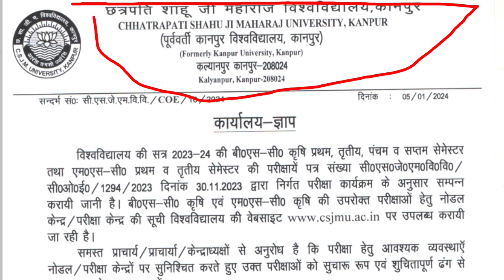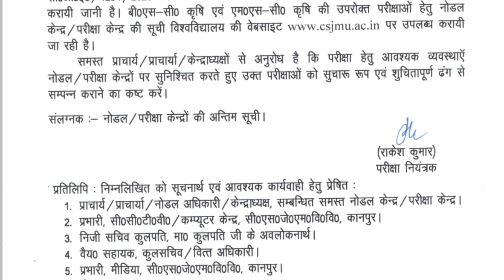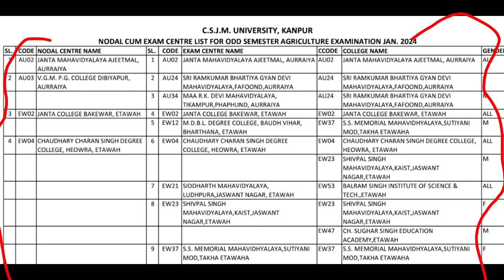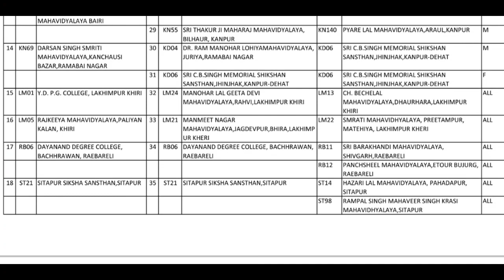Csjmu Important Notice 2023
About This Video-: Kanpur University Important Notice 2024 |Csjmu New Notice 2024 | kanpur University News Today 2024 |

In this video following queries is also solved- :

Csjmu practical exam back date ka
csjmu admission 2024
kanpur university entrance exam
csjmu admit card kaise download kare
csjmu admit card
csjmu entrance exam 2024
Kanpur university practical exam
kanpur university mbbs results
kanpur university back paper
kanpur university  News today 2024
phd admission 2024 kanpur university
csjmu phd fees
kanpur university
bed 2nd year exam date 2024
 kanpur university
csjm exam
csjm
kanpur university
Csjmu bsc exam